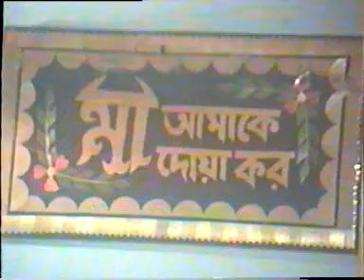Marriage ceremony of Elias uncle part 1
Marriage ceremony video of my maternal uncle in 2005 (Elias Ali Waresh)